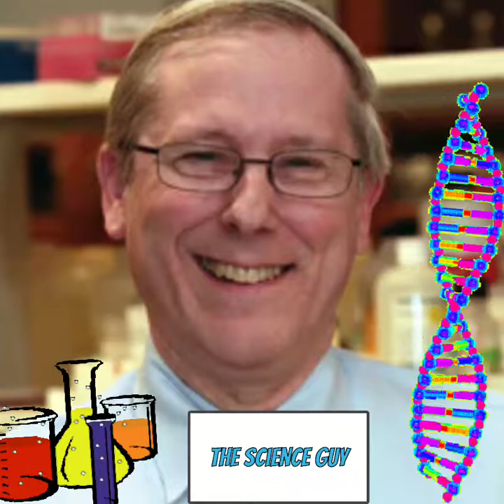Dad's Official Retirement Slideshow